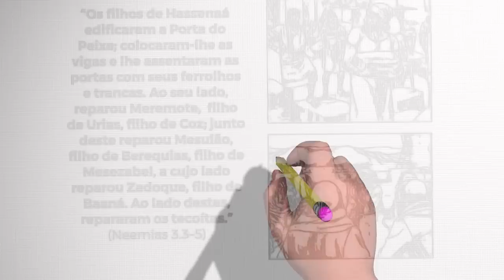Cada elo da corrente é importante | Neemias 3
Vídeo construído a partir do do texto bíblico de Neemias, capítulo 3.

● Texto bíblico principal da reflexão:
“Os filhos de Hassenaá edificaram a Porta do Peixe; colocaram-lhe as vigas e lhe assentaram as portas com seus ferrolhos e trancas. Ao seu lado, reparou Meremote,  filho de Urias, filho de Coz; junto deste reparou Mesulão, filho de Berequias, filho de Mesezabel, a cujo lado reparou Zadoque, filho de Baaná. Ao lado destes, repararam os tecoítas.” (Neemias 3.3–5)

Adquira produtos para apoiar o canal:
● Bíblia contemporânea + biblia kids APK